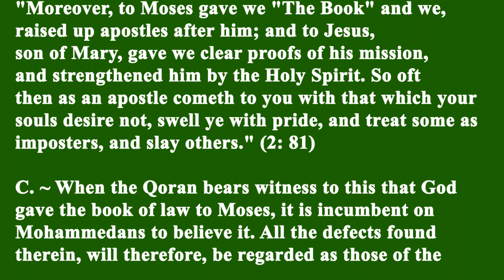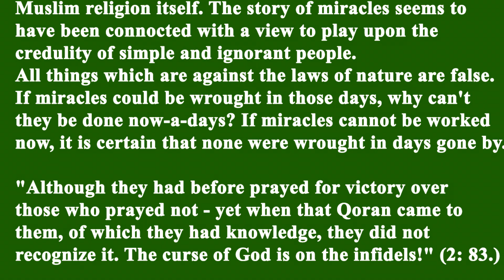17 All things that are a breach to the laws of nature are false